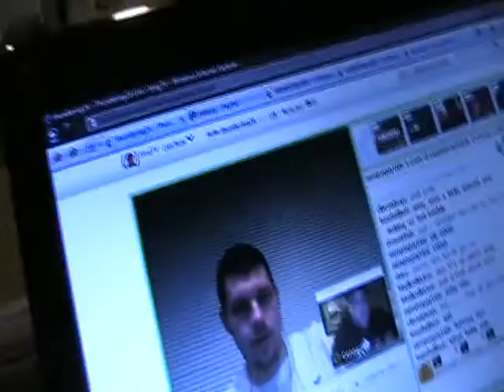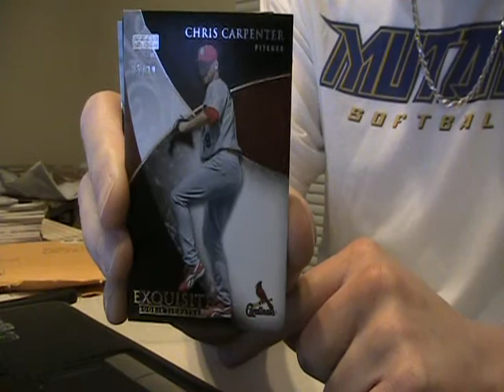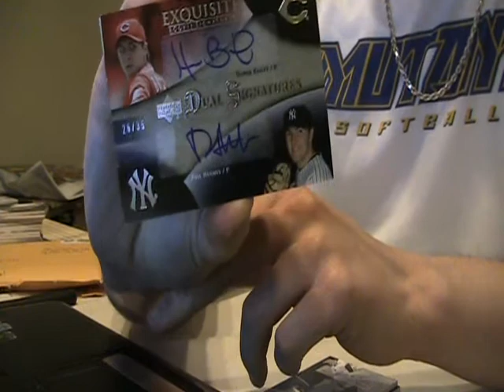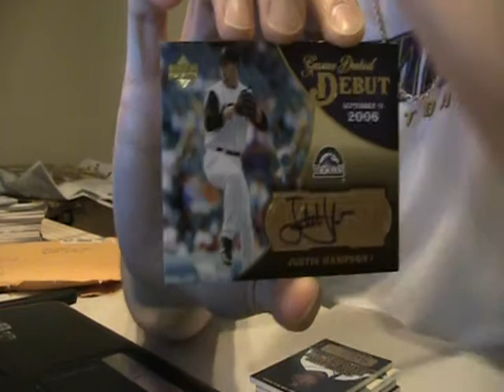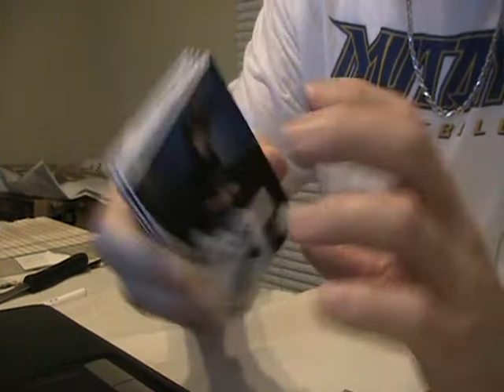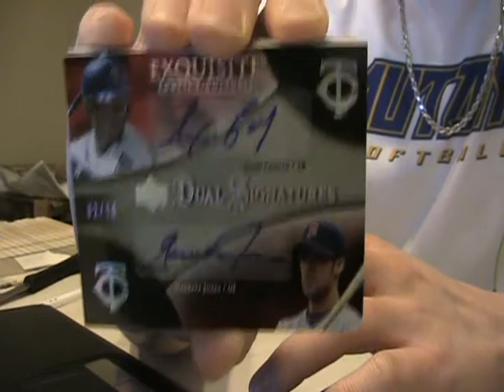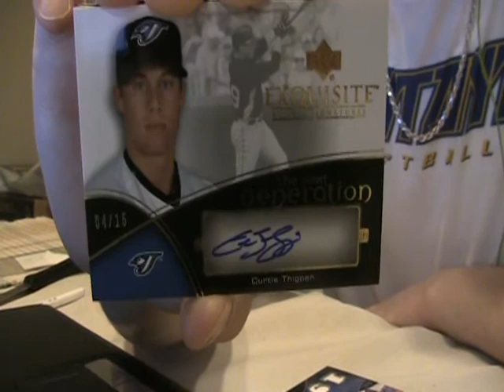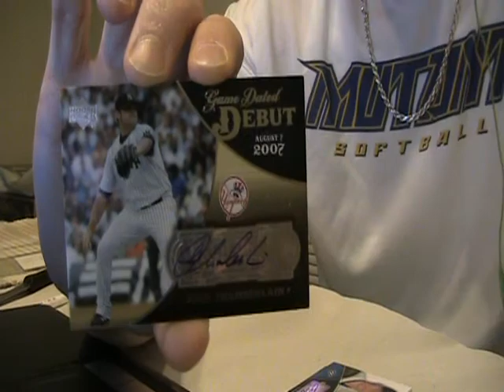Exquisite Baseball 07 CASE 2, boxes 1, 2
Peep the title...says it all, four cases total